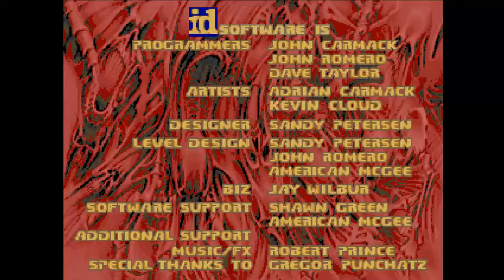DOOM MOD ARTICA WAD ARKTICA 1 ARKTIKA 1 ARTICA 1 By Cyberdemon ~ Mike Watson MAP 01